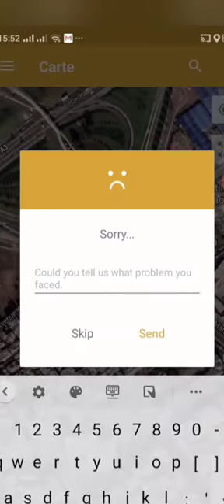تطبيق رائع اسمه Mesure aire# لقياس المسافات بين الشوارع والمدن والدول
هذا الفيديو اعددته عن موضوع :تطبيق رائع اسمه Mesure aire لقياس المسافات بين الشوارع والمدن والدول